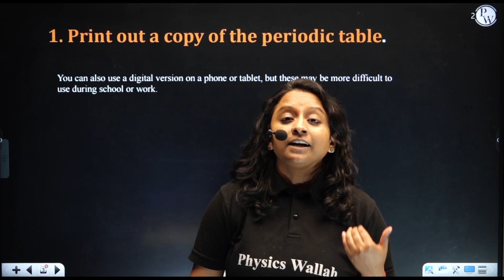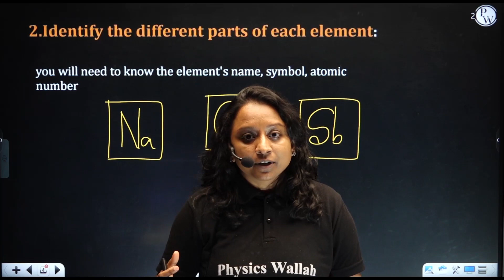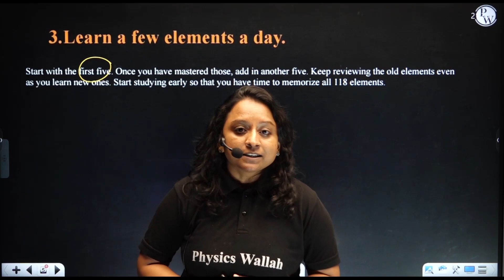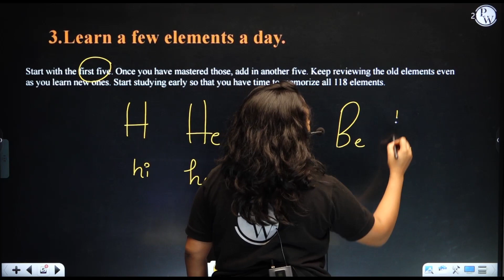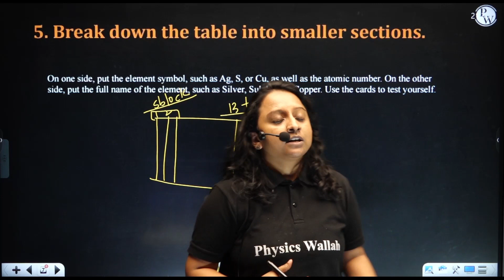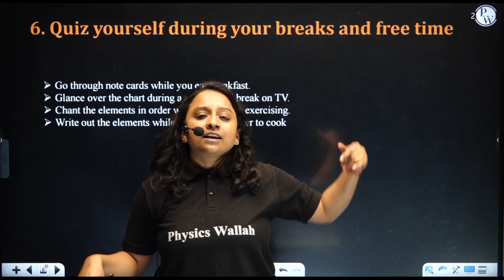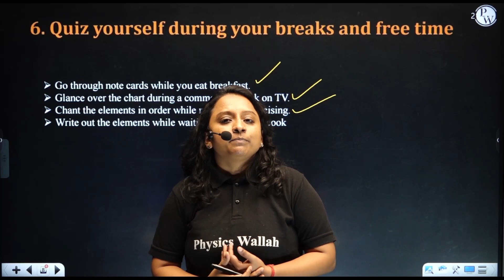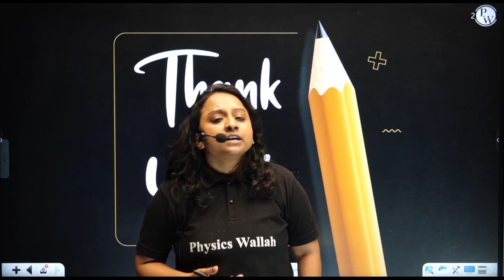How to Remember Periodic Table Elements? || Study Tips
🔰Click Here to Enroll Abhimanyu 2.0 Batch For Free & Get Access to Notes & Other Things:

Here you'll learn the tricks to remember the periodic table elements, try grouping them by their properties or symbols, using mnemonic devices, and practicing regularly. Flashcards, quizzes, and charts can also help reinforce your knowledge.